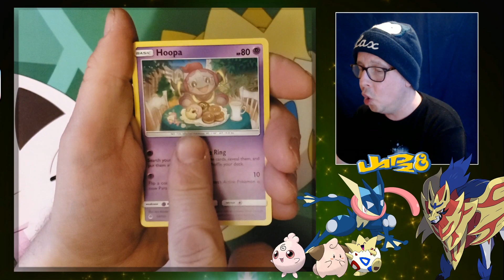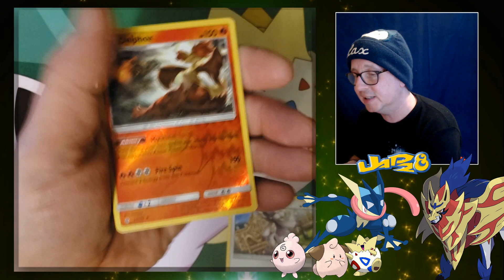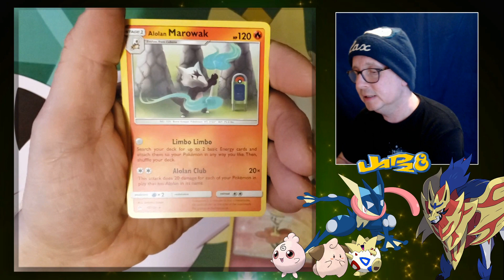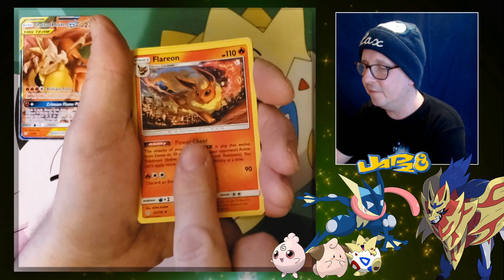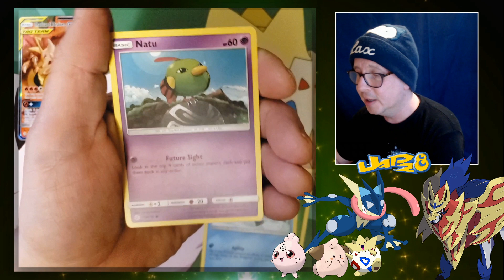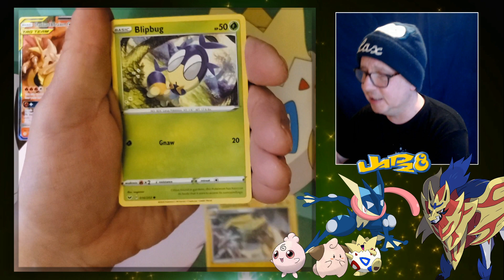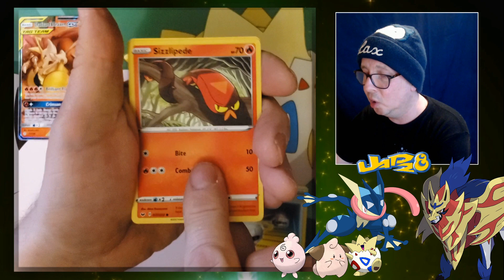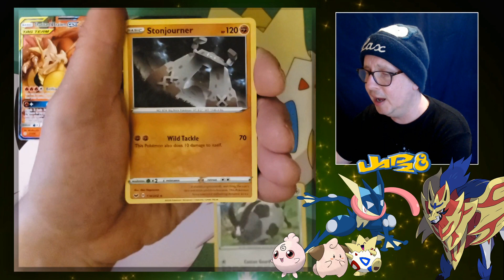Opening More Pokémon Cheap Dollar Tree packs!!!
Pokémon Cheap Cards!

Back to the Dollar Tree for some awesome cheap Pokémon cards!
I got 10 packs of Forbidden Light...
10 packs of Cosmic Eclipse, and finally 10 packs of Sword & Shield!
Let's see which set will get the best pulls?

Sorry for the lack of videos these days, I hope you all understand. I also hope you're all safe and this video helps put a smile on your face.